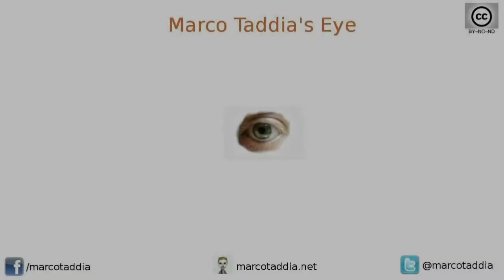Giappone 2016 - Day 6 [MTE]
Trasferimento da Kyoto a Tokyo e un bel giro nerd tra Akihabara e Shibuya.
Assolutamente da non perdere la parte dei gatti pucciosi di un neko caffè.
Il tempo sta volgendo al brutto dopo giorni di caldo e umido asfissiante.